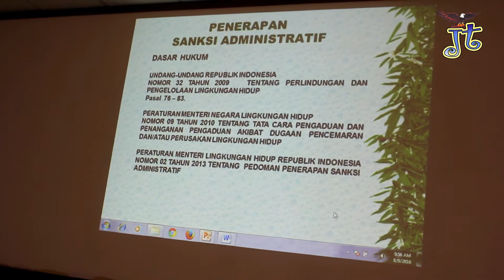Cemari Lingkungan 38 Perushaan Kena Sanksi Administratif